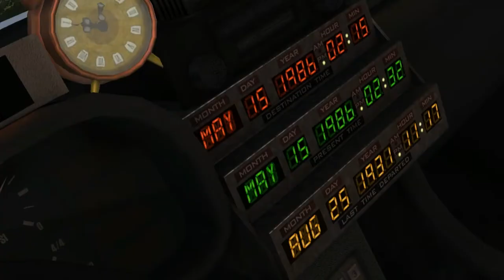Let's Play Back To The Future The Game Episode 3: Citizen Brown Part 1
BTTF The Game IS OWNED BY TELLTALES GAMES.
I DON'T OWN THEM!